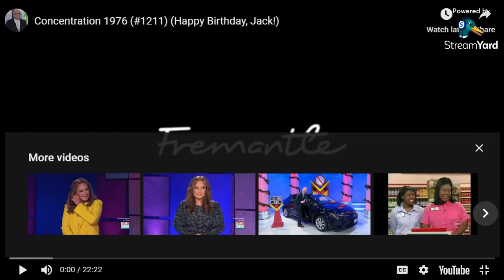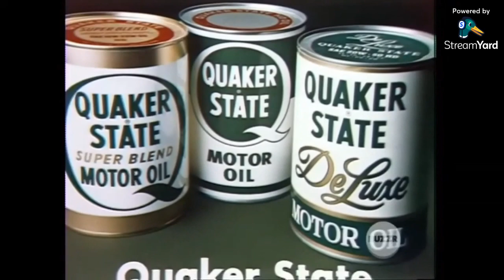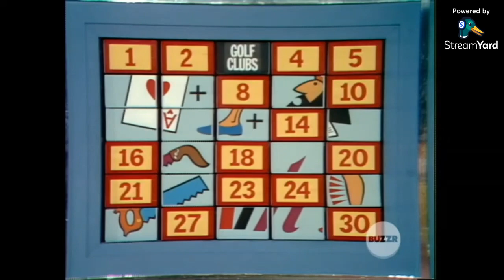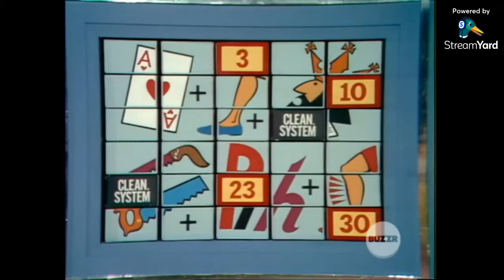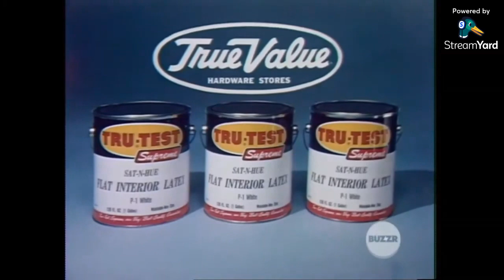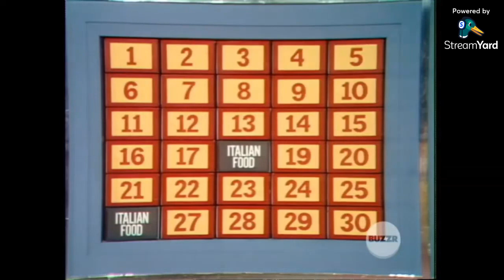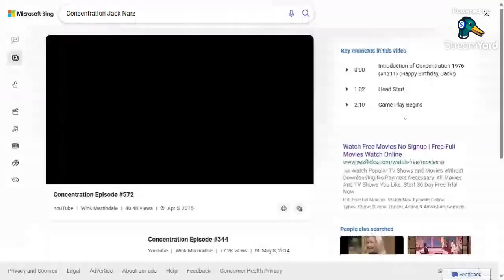Concentration 1976 Happy Birthday Jack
this episode is from 1976 and they celebrated Jack Narz Birthday